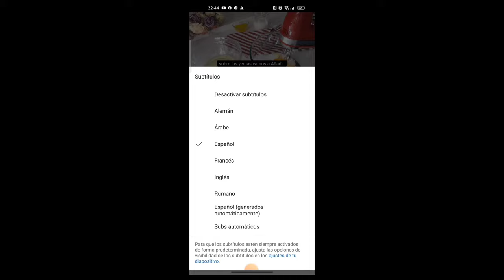Cómo hacer Panecillos de CALABAZA Irresistibles en casa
Hoy voy a realizar unos Panecillos de Calabaza. Teniendo en cuenta que es temporada de CALABAZA , vamos a aprovechar a elaborarlos.

   Están muy esponjosos y realmente tienen un sabor increíble. Espero que los probéis y me digáis que os ha parecido en los COMENTARIOS.

   Gracias a todos los miembros del canal. Cómo habéis visto ya somos casi 1000.

00:00 Inicio
00:06 Activar Sustitulos Automáticos ( varios idiomas)
00:17 Cómo cocer calabaza al vapor
00:35 Masa Madre
01:24 Triturar la calabaza
01:39 Cómo hacer la masa de los panecillos
03:30 Darle la forma
04:44 Cortar los hilos
05:09 Darle forma de calabaza
09:05 Vamos a PROBARLOS
09:39 Más videos con calabaza y SUSCRIPCIÓN

INGREDIENTES

⭐ 600 ml agua (para vapor)
⭐ 400 g Calabaza en trozos

⭐ 300 g harina de fuerza
⭐ 50 ml leche
⭐ 50 g mantequilla temperatura ambiente ⭐ ⭐100 ml agua
⭐ 10 g levadura fresca

Materiales :  hilo de cocina

GRACIAS A TODOS y nos vemos en el próximo Video ‼️